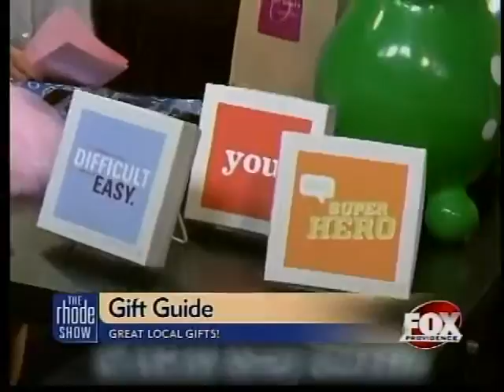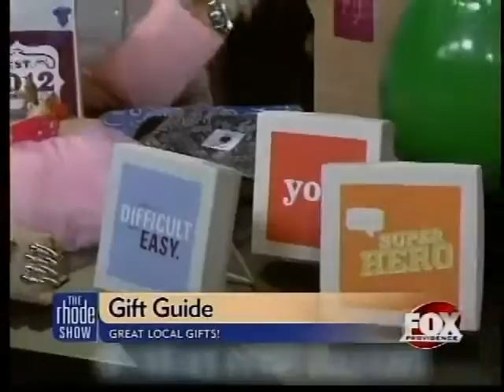Gift Guide : Great local Gifts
Local mom blogger Audrey McClelland shares some of her local gift finds.